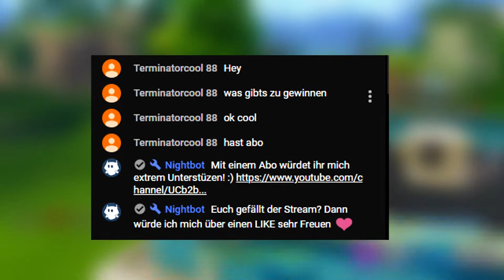GEWINNSPIEL AUFLÖSUNG | Fortnite Stream Highlights | ChrispyCrizz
Falls euch das Video gefallen hat, lasst doch einen LIKE da! Falls es euch nicht gefallen hat, schreibt konstruktive Kritik in die Kommentare ;)

Vielen Dank für euere Unterstüzung!

Commands für Streams

!abo
!boosted
!mit
!mods
!hacks

MEIN EQUIPMENT

PS4 Pro

Monitor Für PC: Acer K272HULE

Monitor Zum Zocken: BenQ EW2775ZH

Headset: Sennheiser GSP 300

Laptop zum Schneiden: Acer Aspire E15

SOCIAL MEDIA